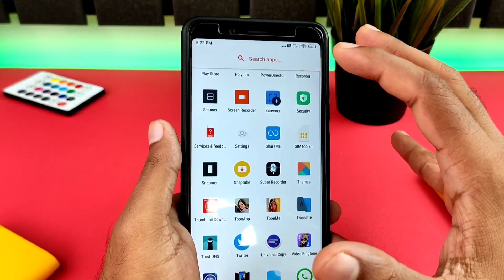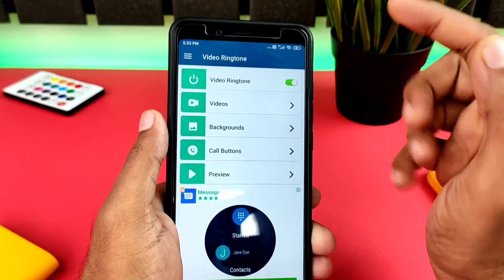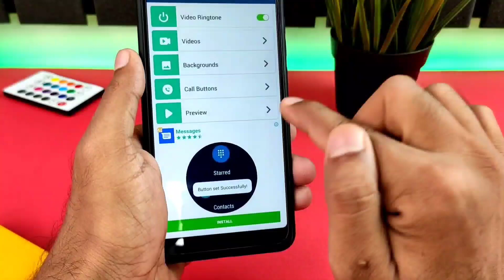रिंगटोन हुआ पुराना लगाओ Video वाला Ringtone || Best Android Tricks